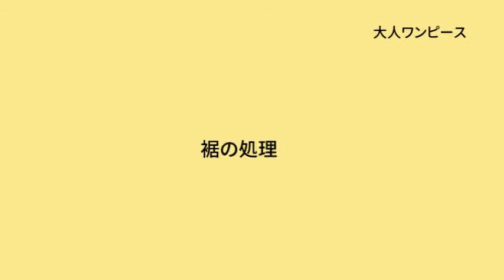クロバー 型紙なしソーイング2018 切替えワンピース(大人)作り方9 裾の処理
着るものを自分で作るって、楽しいですよ！
お店で見つけた素敵な生地でぱぱっと簡単ソーイングしませんか？
ミシンを味方につけてソーイングライフを楽しみましょう。

Switching Dress